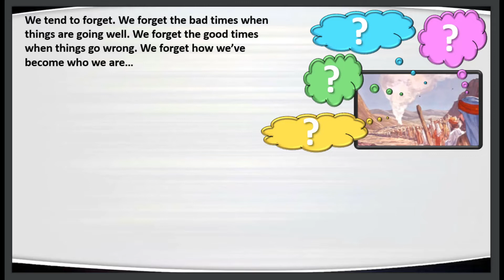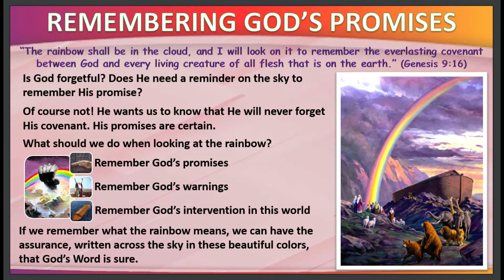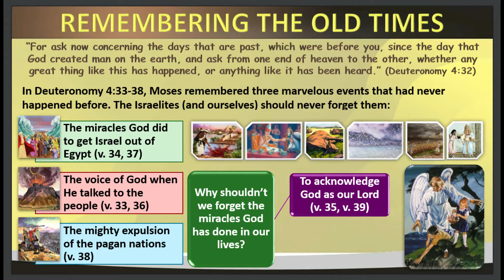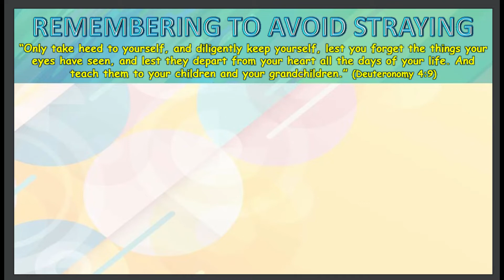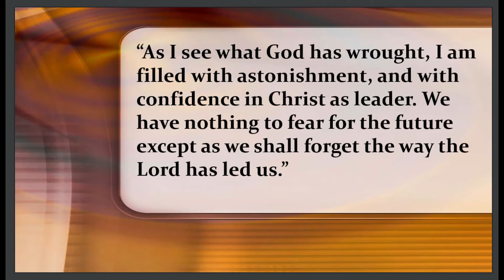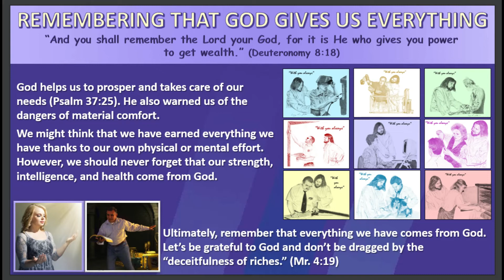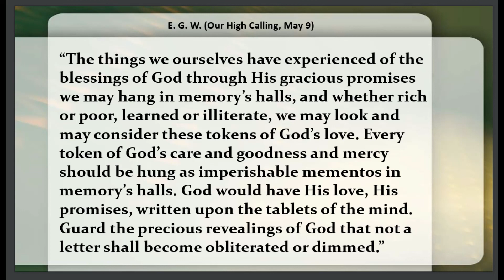Present Truth in Deuteronomy - Sabbath School - Lesson 10 - Turn Their Hearts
Sabbath School 2021 -  Lesson 10 - Nov 27, 2021
(4th Quarter 2021)